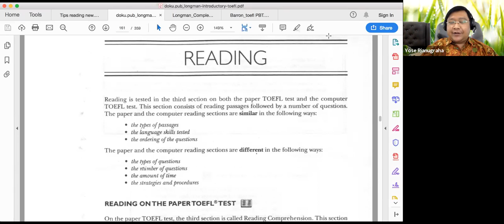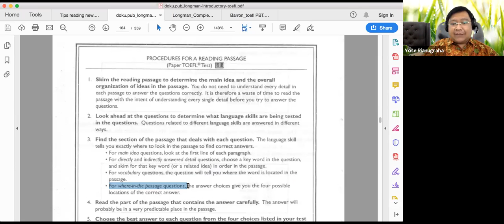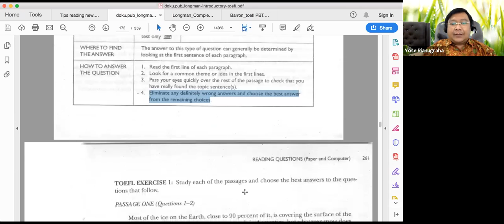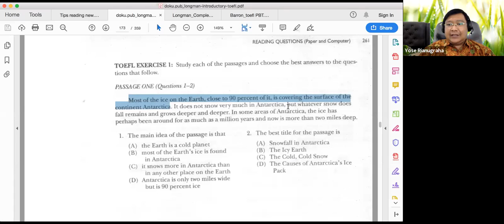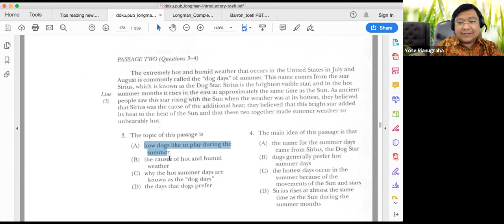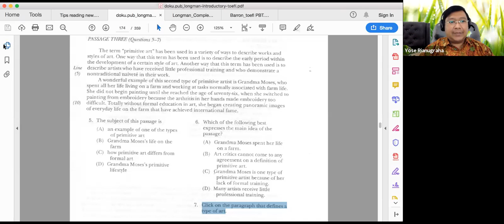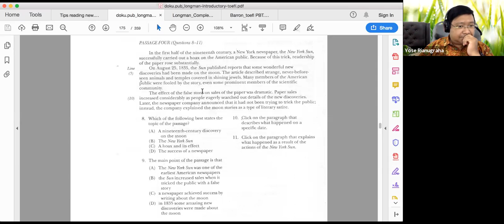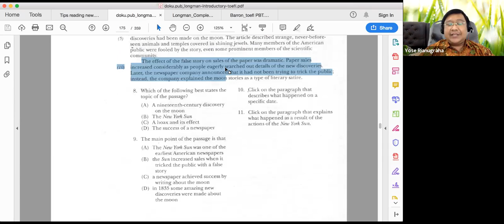4th Course of TOEFL: Reading Comprehension. Tips & Trics, Passage 1-4.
Sabtu, 26 Desember 2020 pukul 15.30 sd 17.00 (Kursus keempat dari 24 kali pertemuan)
Materi Kursus:
Listening: 6 kali pertemuan.
Structure: 12 kali pertemuan.
Reading: 6 kali pertemuan.

Materi kali ini adalah Reading Comprehension.

Apakah mungkin kampus, sekolah, lembimjar menggratiskan biayanya?
Apakah mungkin kampus, sekolah, lembimjar menggratiskan biayanya dan para siswanya bisa fokus hanya memikirkan belajar saja? Jawabnya, wajib bisa!
Free/Gratis:
Link grup telegram TOEFL:

Silahkan bagi yang semangat majunya masih tinggi. Bisa juga untuk diberitahukan kepada teman, keluarga, saudara, anak, dll.

Belajar Bahasa Inggris dan Tes Potensi Akademik (mirip psikotes: sinonim, antonim, padanan kata, silogisme, soal cerita, hitungan desimal/pangkat/akar/persen, deret, perbandingan, hitungan bangun datar dan bangun ruang, tes gambar, tes dadu, jaring-jaring/proyeksi/refleksi bangun datar dan bangun ruang, dll dengan standard S3/Doktoral. Harapannya, semua anggota grup bisa menjadi doktor dan profesor semua di bidang akademik. Dan bisa lolos ujian CPNS, menjadi pimpinan unit kerja, usaha yang sukses, dll bagi yang memiliki cita-cita lainnya.

Tipe soal dan materi sangat mirip dengan aslinya. Cara mengajar, InsyaAllah lebih baik dari tempat les lain pada umumnya, karena unsur ikhlas, semua ilmu diberikan, tidak ada yang disimpan sama sekali. Serta, masukan dari member yang dapat kami jangkau, kami laksanakan dengan mengangkat tema "dari kita untuk kita".

Memakai grup telegram, karena bisa menampung banyak member dan fitur-fiturnya sangat mendukung proses belajar, misalnya saja dengan disediakannya menu kuis.

Members telegram untuk TOEFL lebih dari 17 K, sedangkan members telegram untuk TPA lebih dari 2 K.

Jadi, untuk memasuki jenjang pendidikan yang lebih tinggi, tes CPNS, wawancara kerja, naik pangkat, promosi usaha, dll, semua ilmu telah dimiliki. Yaitu TOEFL dan Tes Potensi Akademik. Untuk tekhnik/ cara wawancara yang baik, dapat mengamati cara kami maupun expert dalam berbagi ilmu.

Kami memiliki beberapa mimpi besar. InsyaAllah kami eksekusi sendiri. Pun jika tidak, kami sudah memberikan ide dan bisa dilaksanakan oleh pihak lain yang lebih mampu dari segi SDA maupun SDM. Diantara mimpi kami:
1. Dengan pembelajaran TOEFL dan Tes Potensi Akademik standard masuk S3. Kami harap dapat mencetak doktor dan profesor di bidang akademik. Dan bisa lolos ujian CPNS, menjadi pimpinan unit kerja, usaha yang sukses, dll bagi yang memiliki cita-cita lainnya. Harapan kami: para members yang telah sukses, yang berhasil kami angkat ini, kelak juga ada keinginan untuk mengangkat saudara yang lain pula. Sistemnya adalah rantai kebaikan yang saling menguatkan;
2. Kami dapat menyediakan platform pembelajaran mirip ruang guru dan university of people di luar negeri, tapi full gratis;
3. Kami ingin kampus, tempat les, lembaga pelatihan dapat memberikan ilmu gratis juga. Konsepnya begini: Kita lihat di wikipedia bahwa trending youtube adalah video “Despacito” dengan jumlah kunjungan 6,45 miliar. Berapa penghasilan dari pembuat konten video lagu tersebut dari youtube? Bayangkan jika video pembelajaran juga dapat memperoleh views yang sama. Maka para siswa, mahasiswa, peserta pelatihan tidak perlu merogoh kocek lagi karena sang pemberi ilmu sudah dibayar oleh youtube. Termasuk peran medsos dan TV nasional bisa membantu program sederhana kami, dari segi membantu branding maupun menyebarluaskan info program kami. Nantinya: kampus, tempat les, lembaga pelatihan akan berlomba-lomba membuat video pembelajaran yang kelas tinggi, baik dari segi isi, cara penyajian maupun brandingnya. Bagaimana seluruh masyarakat Indonesia, terutama golongan bawah bisa mengenyam nikmatnya pendidikan, jika untuk mengaksesnya mahal? Marilah, bersama kita bantu mereka.
4. Test of English as a Foreign Language disingkat TOEFL, ingin kami naikkan tingkatnya menjadi English as Third Language (ETL). Tentu urutan pertama dan kedua adalah Bahasa Indonesia, Bahasa daerah/ Bahasa agama (semisal arab/sansekerta/pali/aram/dll). Kurang majunya Bahasa Inggris di Indonesia, tentunya karena belum dibudayakannya Bahasa Inggris dalam kehidupan sehari-hari. Maka, perlu kita budayakan.

Do'akan kami berhasil mewujudkannya ya, Sahabat. Minimal, ide kami bisa direalisasikan oleh "Seseorang". Aamiiin.